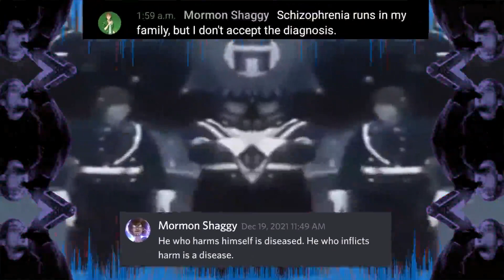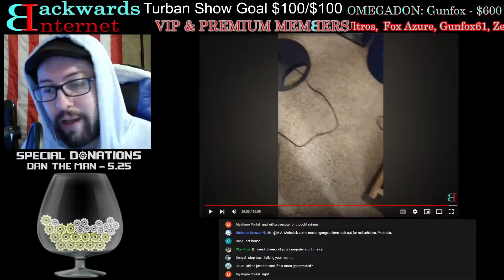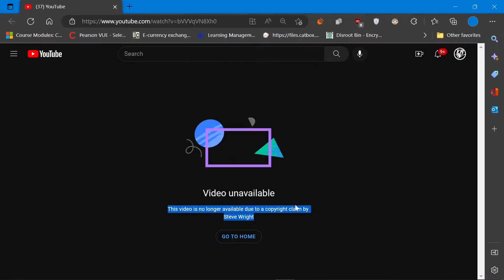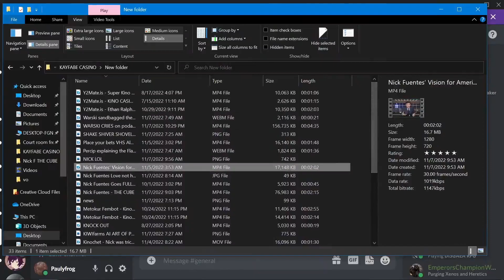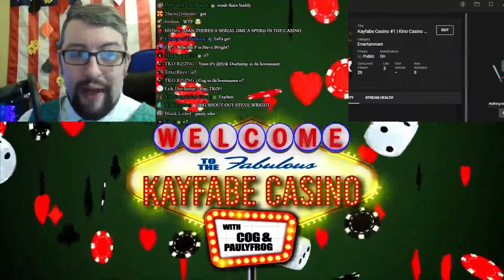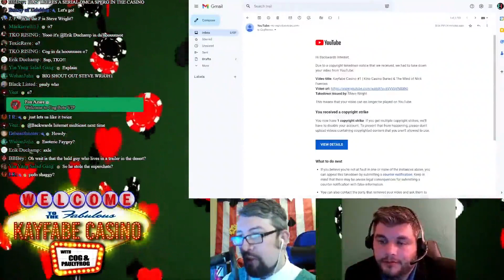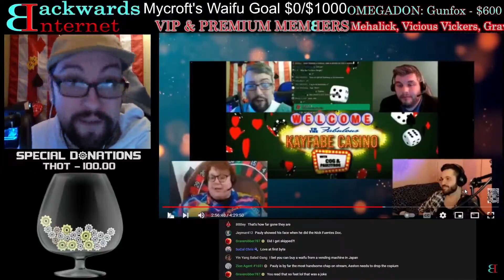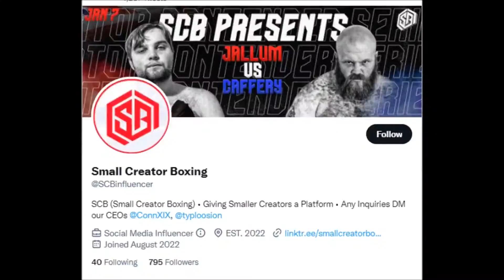Paulyfrog64 and Cog(Backwards Internet) vs Esoteric Shaggyism SAGA (All Deleted Videos)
Originating from November the 8th, 2022. Some clips from later dates. Timestamps:
01:28 Intro ends. Cog sh/tting on Pauly after he got visited by the FBI begins. Cog copes and pretends the Kayfabe Casino being taken down live didn't make Cog meltdown.
02:19 Deleted Pauly video sperging over me starts.
02:44 Pauly is convinced i'm mormon shaggy.
03:17 "oops let us issue an apology for calling you a pedophile!"
04:01 Paulyfrog64 copes over doxing.
04:53 Paulyfrog shows off his youtube alt.
05:03 Pauly doubles down on doxing.
05:35 Pauly claims he gave other people credit for clips, when 90% of their show was
07:05 Pauly still thinks I'm mormon shaggy.
08:19 Cog flipping out and Pauly coping after the initial strike.
09:39 Up to this point Cog never called me out and barely talked about Shaggy. Cog knows i'm not shaggy though.
09:51 Apparently i live in a trailer so that means copyright laws don't apply to me.
10:22 Cog directly doxes me in revenge after calling me a p-dough.
10:31 Somehow me existing confirms Shaggy's restraining orders.
11:22 Actually I struck you because your show sucked so bad and it was entirely driven by my clips. You're not making your career off my back, leech.
12:30 Cog admits he didn't pay Pauly for the kayfabe Casino,
14:25 Cog says its ok that he took money from Pauly because Pauly is working a regular job, months later Cog would criticize him for living with his parents still.
14:46 Cog and Pauly breakup 💔
15:07 Cog seething over me. Ethan Ralph did this!!
15:40 Outro